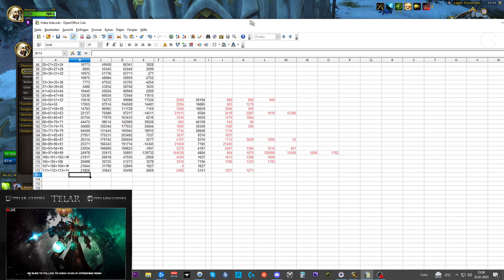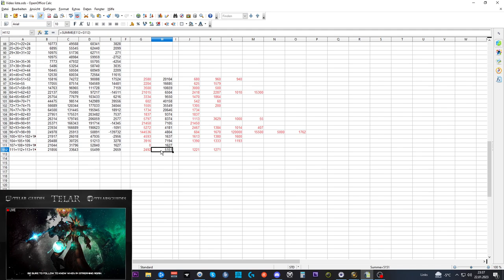Telars Goldtagebuch DF #2: Erstes Update aus Dragonflight